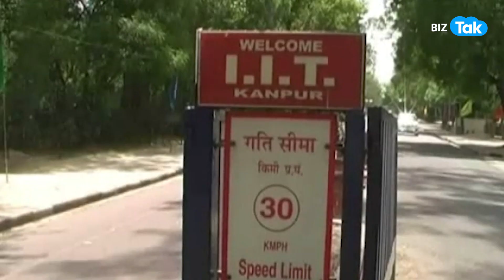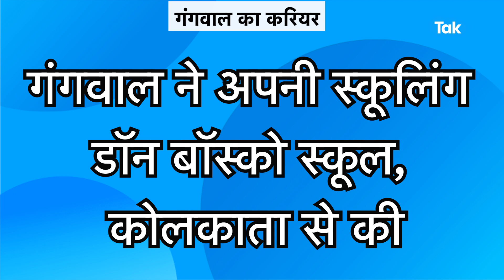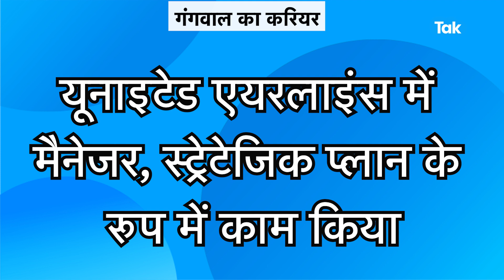100 करोड़ की गुरु दक्षिणा ! | BIZ Tak